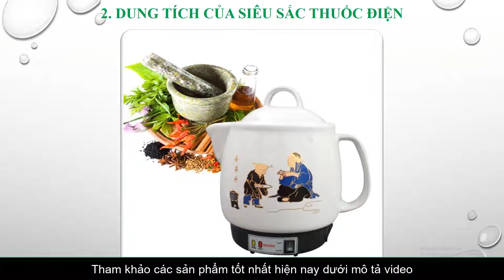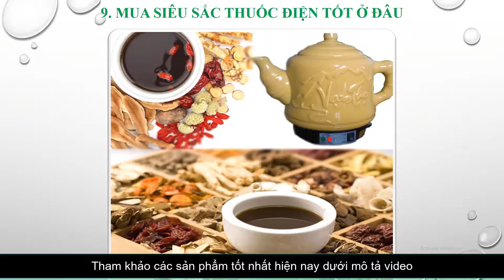Các tiêu chí để mua ấm sắc thuốc bắc bằng điện loại tốt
Bạn có thể đọc bài viết chi tiết tại link này

Danh sách và địa chỉ bán Ấm sắc thuốc bắc bằng điện tốt nhất hiện nay:
1. Ấm sắc thuốc bằng điện Fujishi 3.2 Lít

2. Siêu sắc thuốc điện tự động Trường Thọ BA2086 3.2 Lít

3. Ấm sắc thuốc tự động Fairy CK-32

4. Ấm sắc thuốc điện Chiwon 2L5 tự động

5. Ấm sắc thuốc Trường An TA68

0:34 Nắm bắt được nhu cầu sử dụng ấm sắc thuốc
1:02 Dung tích của siêu sắc thuốc điện
1:24 Thiết kế kiểu dáng đẹp, bắt mắt
1:46 Giá ấm sắc bằng điện hiên nay bao nhiêu
2:18 Các bộ phận làm từ chất liệu an toàn bề bỉ
2:41 Các tính năng hỗ trợ và đi kèm
3:18 Ấm sắc thuốc có công suất bao nhiêu phù hợp
3:39 Thương hiệu, xuất xứ rõ ràng
3:57 Mua siêu sắc thuốc điện tốt ở đâu